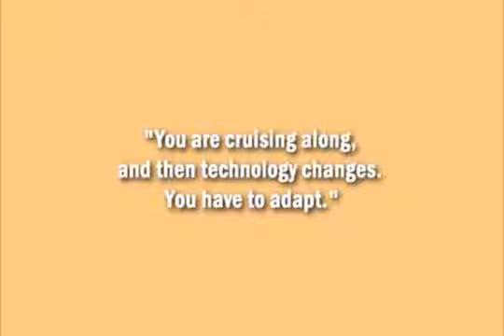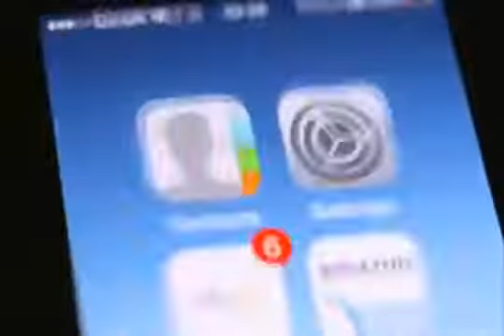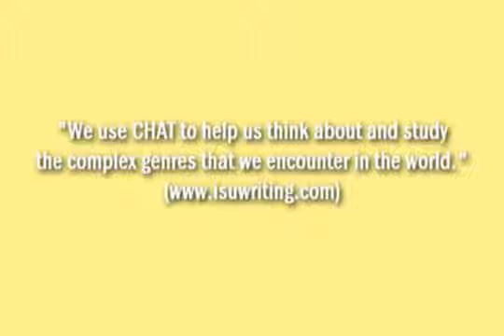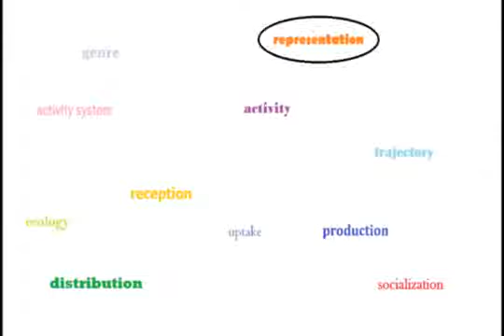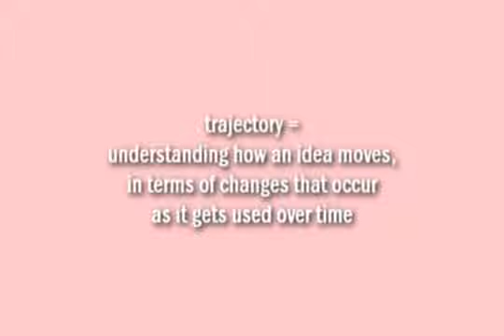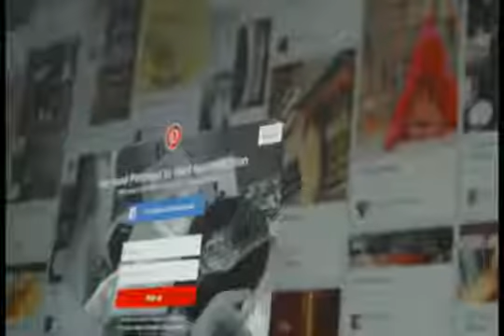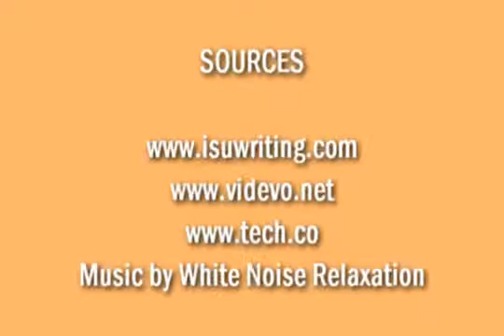Adults These Days - Sara Koziol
Sara Koziol explores the concept of generations, and sheds light on the idea that all generations adhere to the same behavioral patterns over time - especially when it comes to technology.